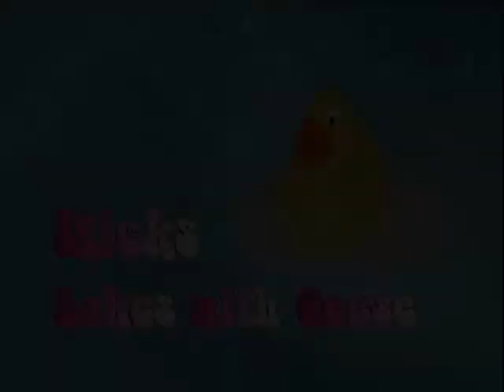HICKS LAKE-BRITISH COLUMBIA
PHO­TOG­RA­PHERS, TRAV­ELLERS WHO EN­JOYS VIS­IT­ING EX­OT­IC PLACES, LOVE MU­SIC, PROUD OWN­ER OF A SWIM­MING POOL, BMW Z 4, SPEED BOAT AND DRIVE A MER­CEDES BENZ, IPODS, IPADS WITH OVER 3,000 SONGS, MANY ARE DEUTSCHE SCHLA­GI­ER, MEX­I­CAN, POL­ISH MU­SIC.